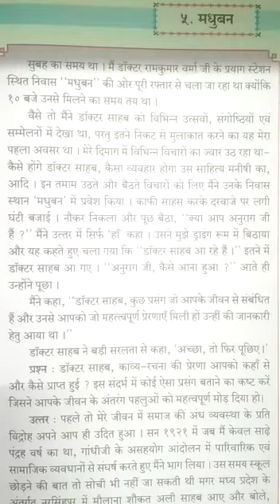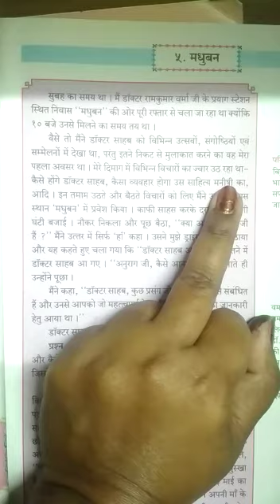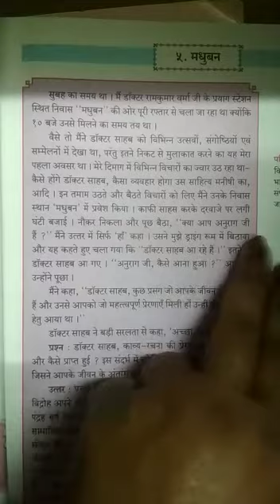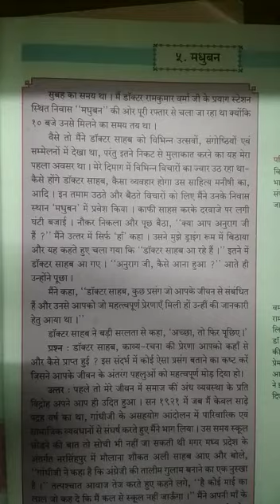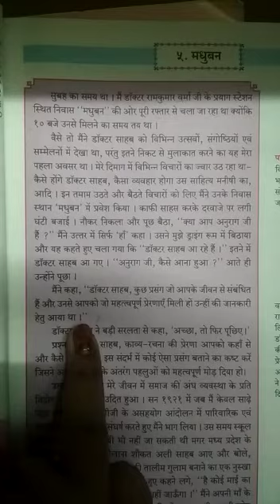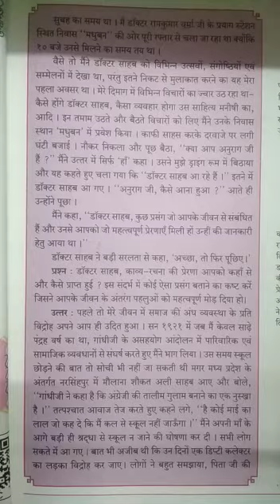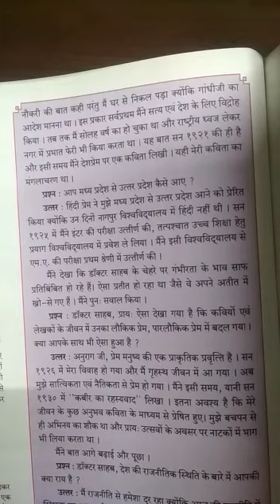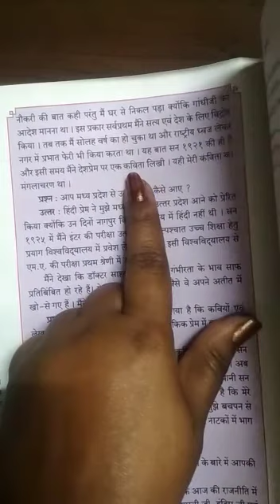8th English medium.subject Hindi. video